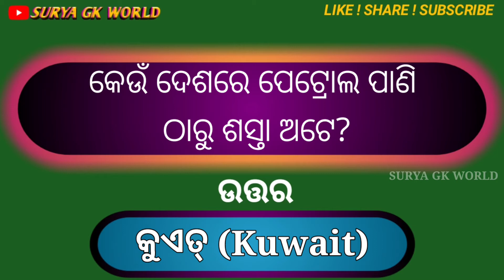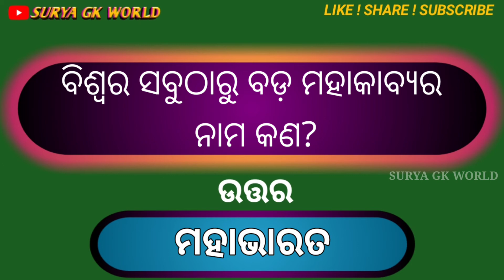General knowledge IQ test question and answer |Jana ajana quiz |Odia Gk 2020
Jana ajana questions and answers odia Gk questions ଜଣା ଅଜଣା ପ୍ରଶ୍ନ ସାଧାରଣ ଜ୍ଞାନ ପ୍ରଶ୍ନ odia Quiz video Odia Gk IAS interview questions and answers